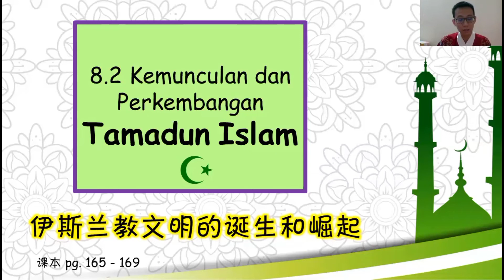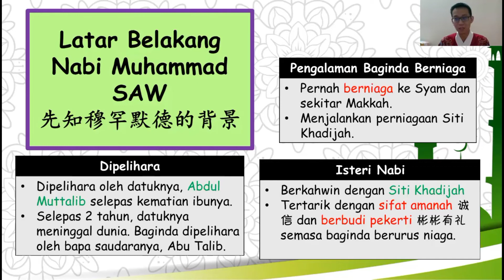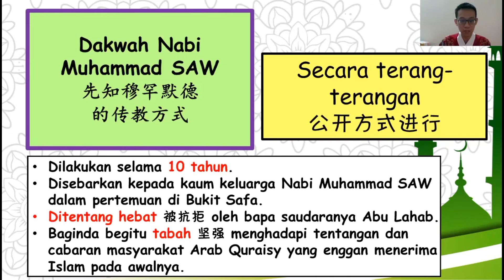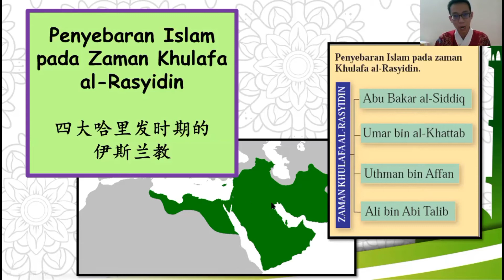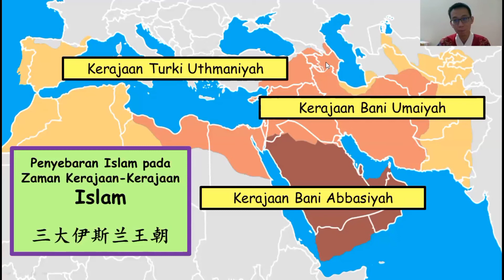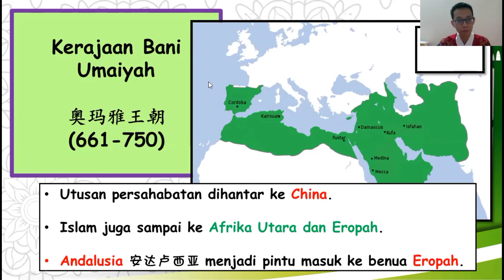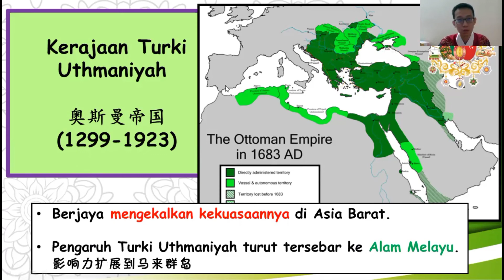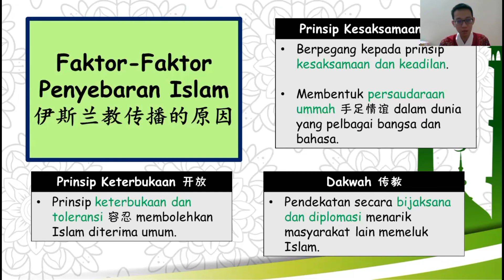Form 1 Sejarah | Bab 8 | 伊斯蘭教文明的誕生和崛起 Kemunculan dan Perkembangan Tamadun Islam